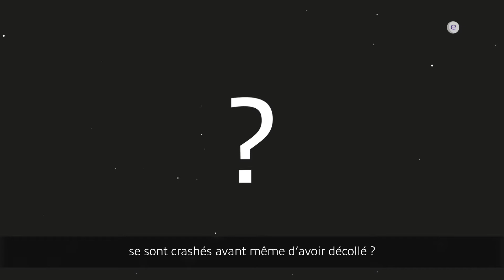Digital Labs, le programme d'innovation 360°